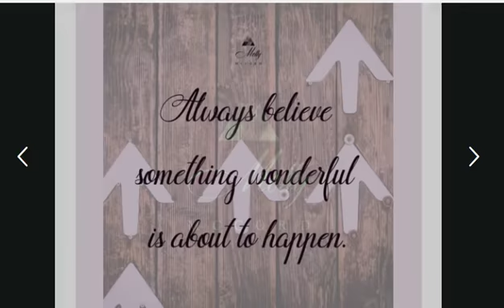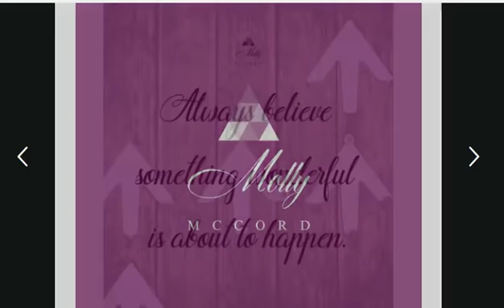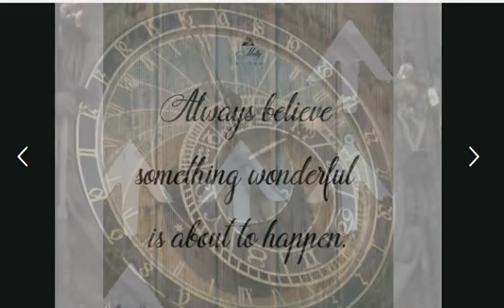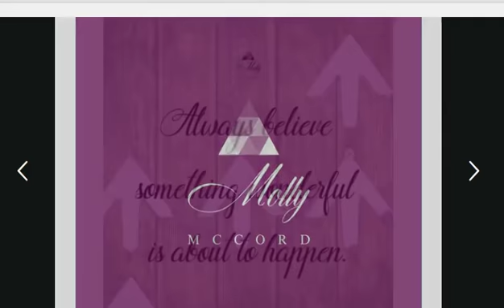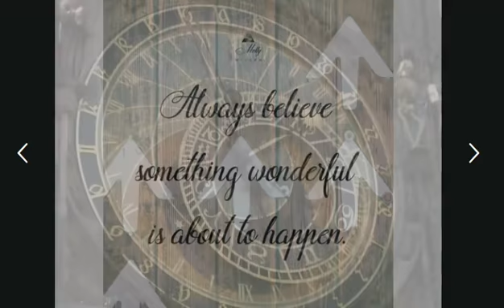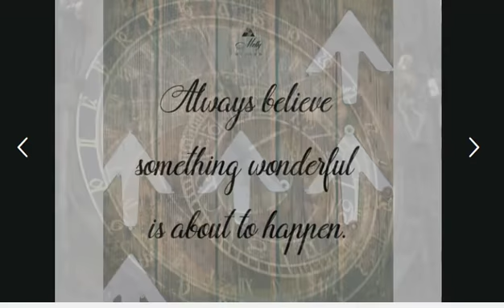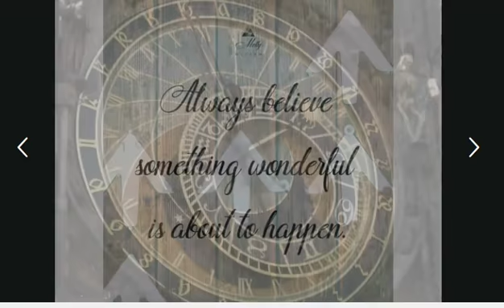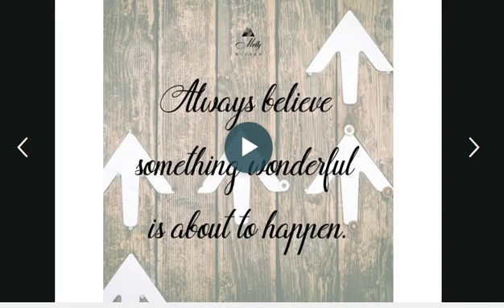Weekly Intuitive Astrology and Energy of October 31 to November 7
Hello, November! In the month ahead, Mercury moves into Sagittarius, Venus retros back into Libra, Mars glides into Pisces, the North Node shifts into Cancer, Uranus goes back into Aries, and Jupiter returns home to Sagittarius - wow! The energy starts to flow again and opens us up to more possibilities and potentials as a number of planets move out of the fixed signs. Life is too short to stay stuck or resist your best path, and this month is asking you to transform with trust.

As the North Node moves into Cancer after 18 months in Leo, we feel new ways to grow through the power of the moon. Feminine energies and Lunar insights will guide us back to parts of ourselves that may have been hidden or forgotten.

May this first week of November be a welcoming invitation from your soul to keep expanding after a year of intense work and strength.

The Celtic Wheel: Radical Wisdom for Contemporary Women with Mari Kennedy

The Celtic Wheel is a year long online course for women who want to weave ancient wisdom into their contemporary lives to live intentionally and on purpose.

Weekly Astrology and Energy Podcast Every Wednesday!
Uploaded to YouTube as videos or you can listen on iTunes or Blog Talk Radio

New! Astrology 101 Course For Your Soul's Growth
Learn to interpret your natal chart like a professional astrologer in this on-demand course with 6 classes.